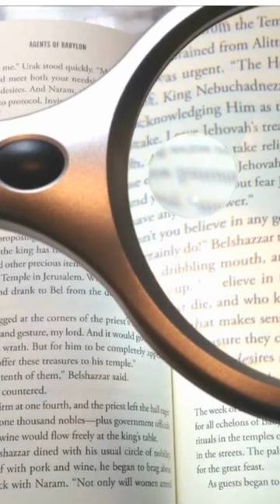The Ghostly Revenge who solved her own murder: Teresita Basa's Ghost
In 1977, nurse Teresita Basa was brutally murdered in her Chicago apartment. Her case went cold for months until a seemingly unlikely source helped to solve the crime: Teresita Basa's own ghost.

In this video, we explore the mysterious circumstances of Teresita Basa's murder and the fascinating story of how her ghostly spirit helped to bring her killer to justice. Drawing on archival footage, interviews with experts, and in-depth research, we piece together the puzzle of this chilling case and uncover the shocking truth behind Teresita Basa's haunting.

The world of the paranormal and the secrets of one of the most intriguing true crime cases in history. Whether you're a skeptic or a believer, this video will leave you questioning the boundaries between life and death, justice and revenge, and the power of the supernatural to solve even the most impossible mysteries.

Welcome to the Hallmark History channel! We’re dedicated to bringing you the most fascinating,  captivating, and riveting stories from all of history. Each week, we will explore different eras, events,  cultures, and figures that have shaped our world today. We’ll bring you in-depth stories, interesting facts, and engaging visuals that you won’t be able to find anywhere else. The Hallmark History Channel is a great source of information for those interested in learning more about the past and understanding the present.

It provides an invaluable service to those who are curious about the past and want to gain a better understanding of our current world. In relating our history to you, we hope to do so in a way that is both interesting and entertaining. Come with us on a trip through time, and get ready to have your imagination sparked!

All content on this channel is intended for educational and entertainment purposes only. While we strive to provide accurate and up-to-date information, we cannot guarantee the accuracy or completeness of the content provided. We also make no claims as to the accuracy or reliability of any third-party sources used in our videos. Therefore, we strongly advise our viewers to verify any information they obtain from our videos with reputable sources. Furthermore, the opinions expressed on this channel are solely those of the individuals who created the content and not necessarily those of the channel itself. Finally, we do not condone any views or opinions expressed by third-party sources or on other platforms that do not align with our values.